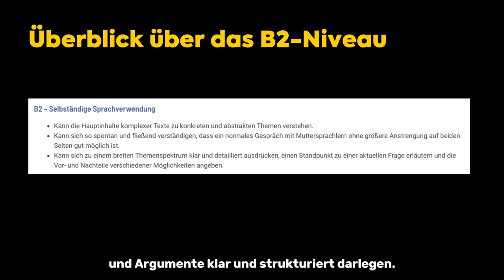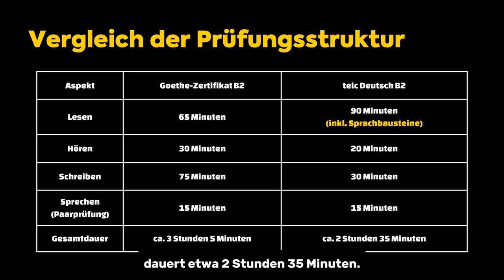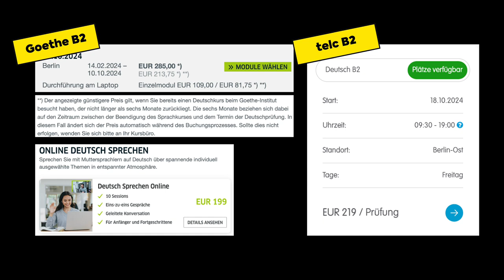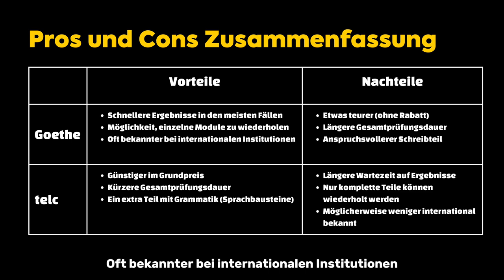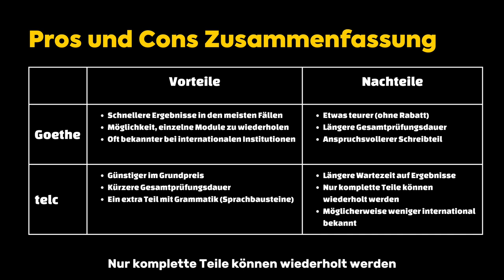Goethe-Zertifikat B2 vs. telc B2 – Welche Prüfung ist leichter? (Vergleich & Tipps)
💡 Goethe B2 vs Telc B2 – Welche Prüfung ist leichter? 💡

Du fragst dich, ob du die Goethe B2 Prüfung oder die Telc B2 Prüfung machen solltest? 🧐 In diesem Video erkläre ich dir die wichtigsten Unterschiede zwischen beiden Tests – von der Prüfungsstruktur bis zu den Kosten. 💶

Lerne, welche Prüfung am besten zu deinen Zielen passt und wie du dich optimal auf die Goethe Zertifikat B2 oder Telc Zertifikat B2 Prüfung vorbereiten kannst! 🎯

📌 Themen:
😀 Goethe B2 vs Telc B2: Was ist einfacher?
😀 Prüfungsstruktur: Lesen, Hören, Schreiben, Sprechen 📖
😀 Wichtige Tipps für den Erfolg 🚀

👉 Hast du Fragen zur B2 Prüfung? Schreib sie gerne in die Kommentare!

00:00 Einführung
00:19 – Was bedeutet das B2-Niveau?
00:41 – Warum solltest du eine B2-Prüfung ablegen?
01:19 – Vergleich der Prüfungsstruktur: Goethe B2 vs. Telc B2
01:49 - Sprachbausteine bei der Telc B2
02:06 - Kostenvergleich
02:36 - Kosten für das Wiederholen der Prüfung
03:12 - Wartezeiten für die Ergebnisse
03:37 - Zusammenfassung: Vor- und Nachteile
 04:28 - Welche Prüfung ist die richtige für dich?